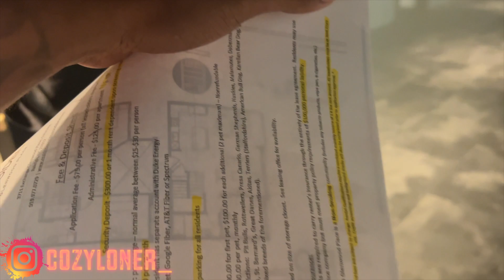VLOG #032 THINK I FOUND THE ONE *im in love*